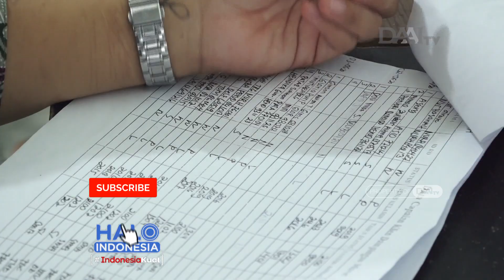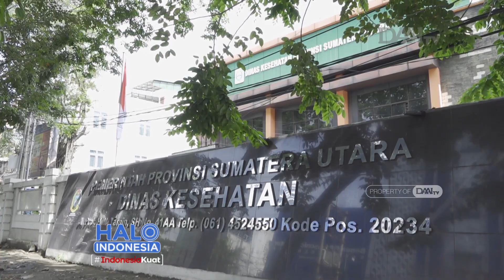Mendampingi ODHA di Tengah Pandemi